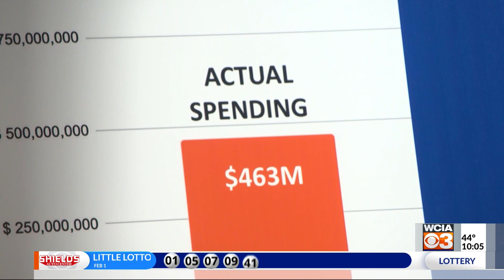Copays take effect for non citizen health care programs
Governor J.B. Pritzker announced the rule change, which took effect Thursday, back in June as a way to address the high cost of the program after it was expected to come in well over the budget.